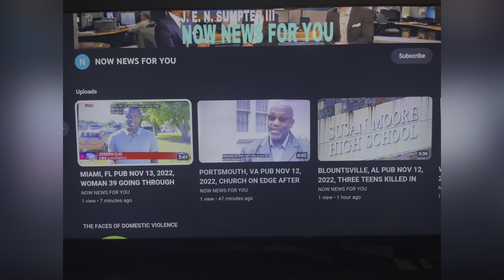MOBILE, AL JAN 27, 2023, SUSPECTED WALMART SHOOTER JIMAURICE PIERCE AND TWO RELATIVES ARRESTED!